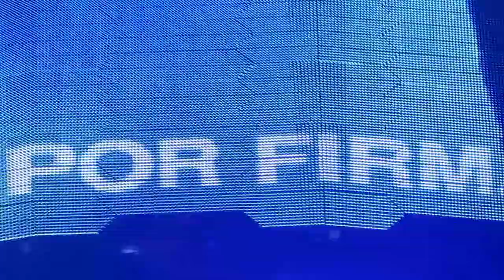U2 - With Or Without You - Moment Of Surrender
U2 360° Tour
Buenos Aires, Argentina
30 de Marzo, 2011
Estadio Ciudad de La Plata